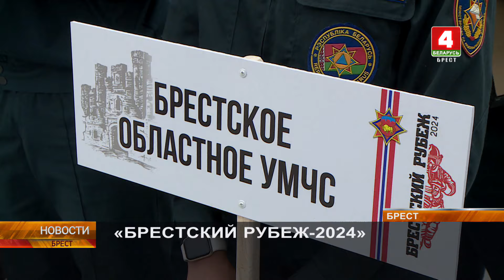СОРЕВНОВАНИЯ МЧС «БРЕСТСКИЙ РУБЕЖ»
В Бресте, на Набережной Франциска Скорины, прошло открытие Международных соревнований «Сильнейший пожарный-спасатель» - «Брестский Рубеж», в ходе которых состязались различные команды МЧС за звание лучшей.